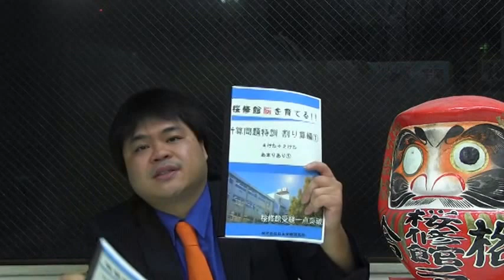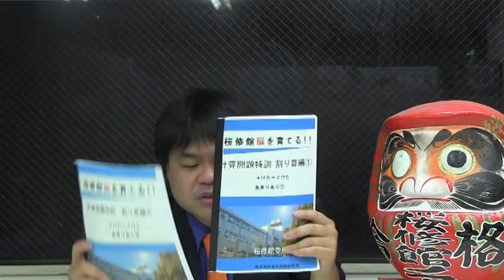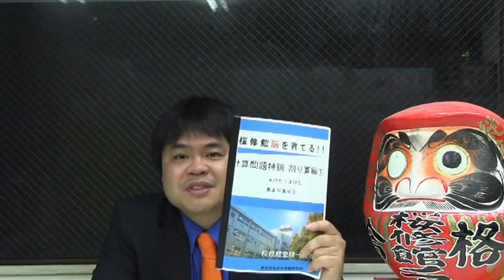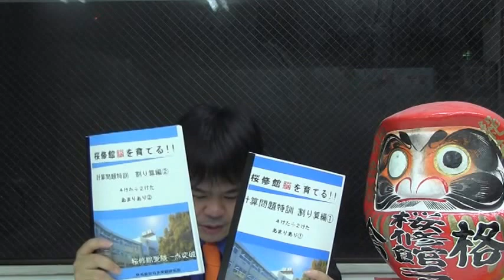計算問題特訓テキストスタート！！ ３月１４日（土） 桜修館ノアTV